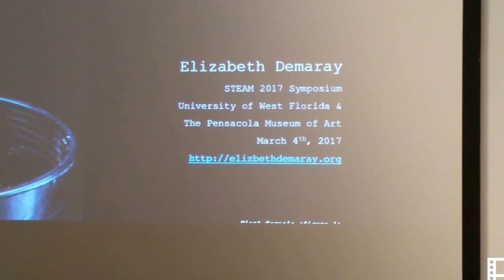Elizabeth Demaray at the Pensacola Museum of Art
Artist Elizabeth Demaray spoke at the Pensacola Museum of Art in Pensacola, FL as a part of the Downtown Lecture Series and the STEAM 2017 Symposium.